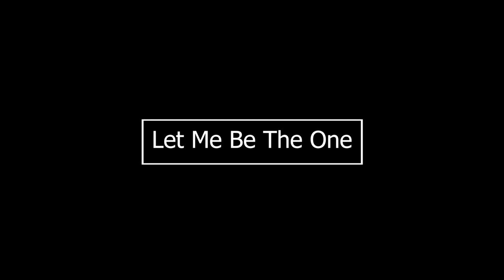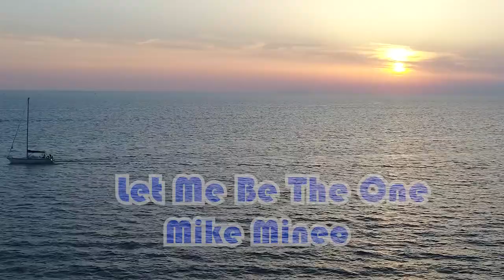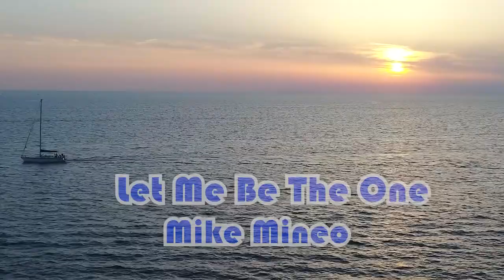Mike Mineo - Let Me Be The One | TMGVLOG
Enjoy the music with TMGVLOG
Mike Mineo - Let Me Be The One